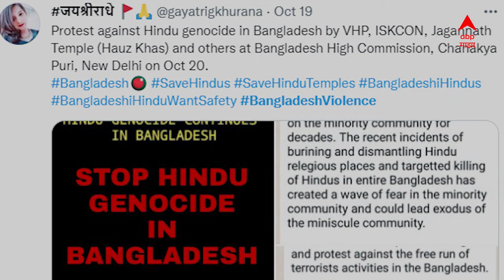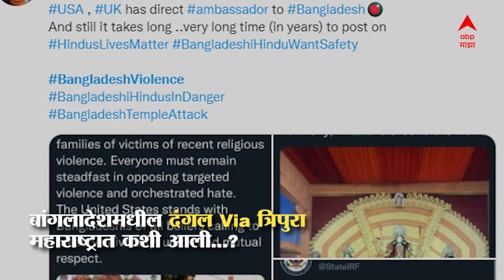Amravati Violence Chronology : बांग्लादेशमधील दंगल Via त्रिपुरा महाराष्ट्रात कशी आली?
ABPMajha त्रिपुरातली कथित घटना काय होती..? ज्या घटनेवरुन मुस्लिम समाजानं आंदोलन केलं ती घटना नेमकी काय होती? खोटे फोटो, व्हीडिओ किंवा आक्षेपार्ह माहिती पसरवून त्या माध्यमातून धार्मिक तणाव वाढण्याचा धोका असल्यानं पोलिसांनी कारवाई केल्याचं म्हटलं.